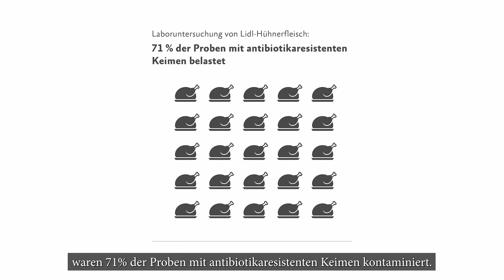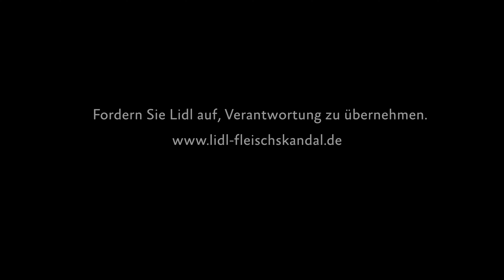Gefährliche Keime auf Lidl-Fleisch: So reagieren die Kund:innen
Wir haben Lidl-Kund:innen die Ergebnisse unserer Laboruntersuchung gezeigt: Die Mehrheit des Lidl-Fleischs war im Test mit antibiotikaresistenten Krankheitserregern belastet.
Wenn Lidl Vertrauen zurückgewinnen will, muss das Unternehmen seine Tierschutzstandards anheben – so könnte Lidl auch das Keimrisiko und den Antibiotikaverbrauch in der Hühnermast senken.